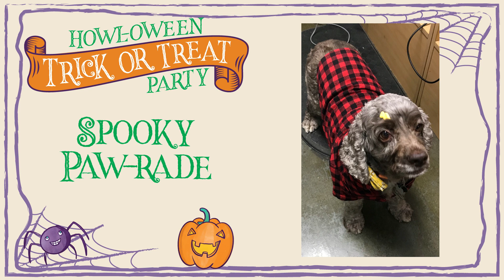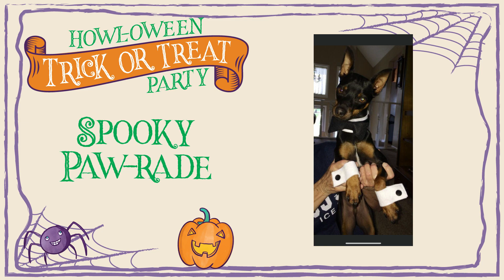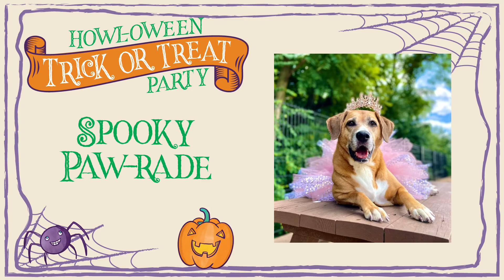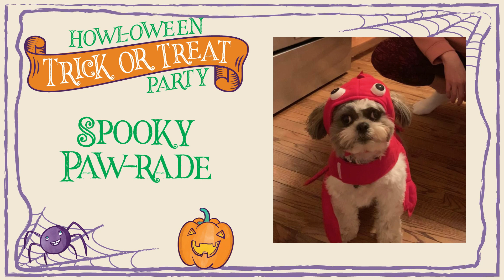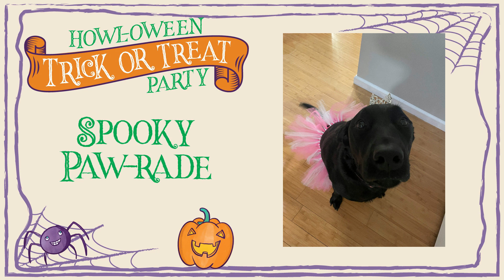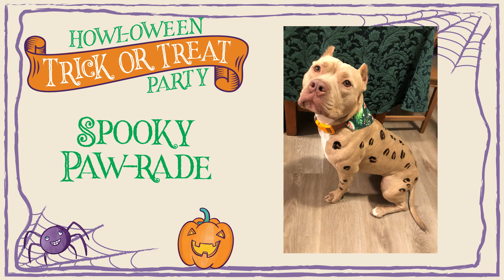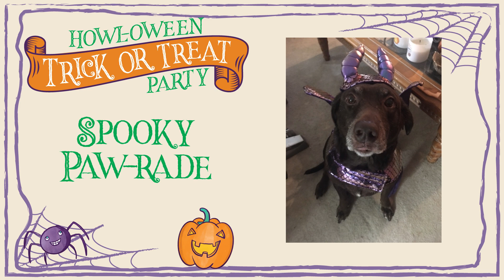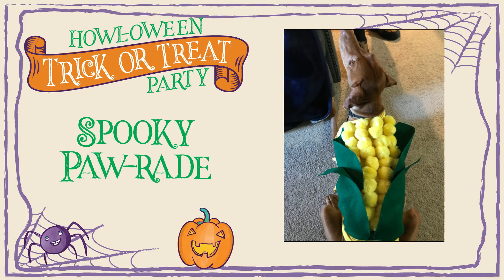2023 Howloween Paw-rade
Enjoy our Howl-o-Ween Digital Parade for 2023!